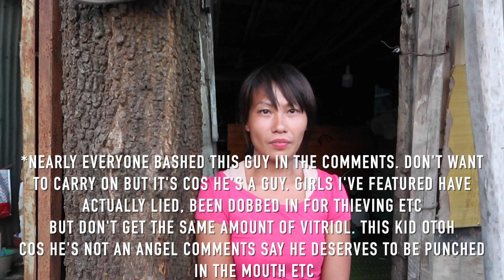Woman living in shed in Vietnam gets help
Stalin went to check up on Hoa & Van.
Thanks to Jay Cooper/ World Records ($144.30 aud)